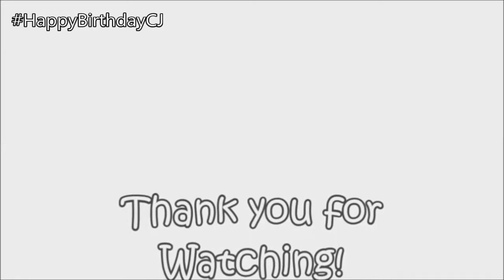CJ's Birthday Presentation